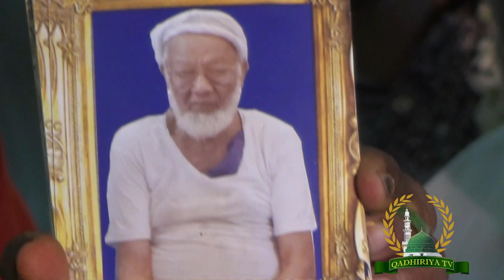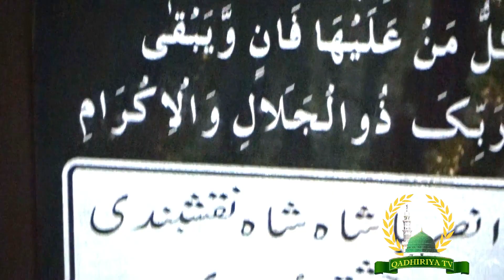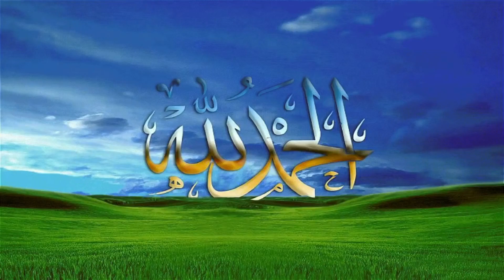Chennai Dargha Hazrat ansar sha khadari uroos mubarak maylapur